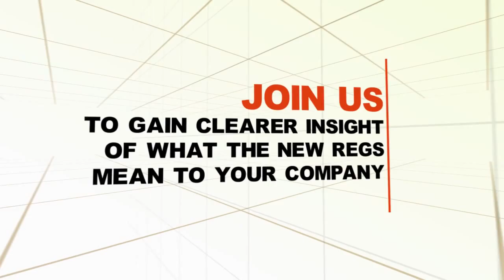OSHA Electric Power Training Rules at iP Utility Safety Conference 2015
This session will review OSHA 1910.269 and 1926 Subpart V training rules for qualified employees and for nonqualified employees working in restricted areas. Topics to be covered include the definition of a qualified employee as it relates to electrical and nonelectrical work, OSHA’s training requirements for electrical and nonelectrical work, types of nonelectrical jobs that may require qualification and how to develop a qualification process for electrical and nonelectrical work.